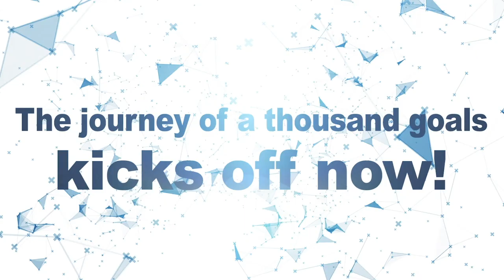CAPTAIN TSUBASA: RISE OF NEW CHAMPIONS – Online Features Trailer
Battle it out with fútbol fans across the world in CaptainTsubasa: Rise of New Champions! ⚽

Watch the Online Features trailer and get ready to show off your skills to the world, when the game arrives August 28th, 2020 for PS4, Nintendo Switch, and PC!